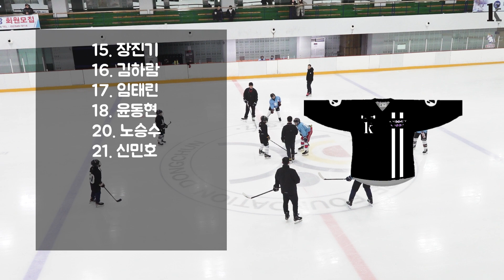k하키 (노원) 3,4,5학년 게임레슨 골모음 12월 18일